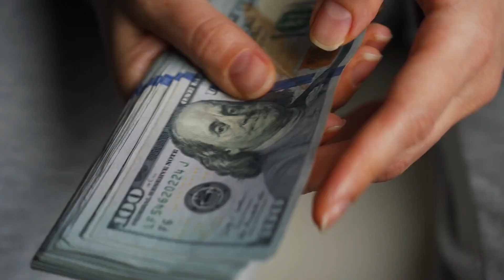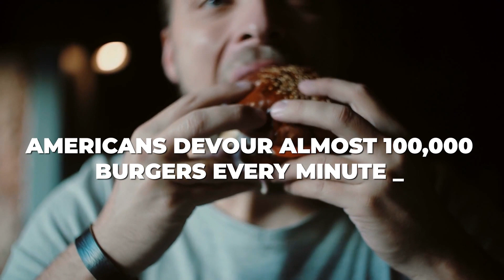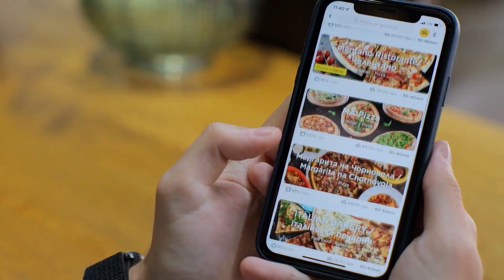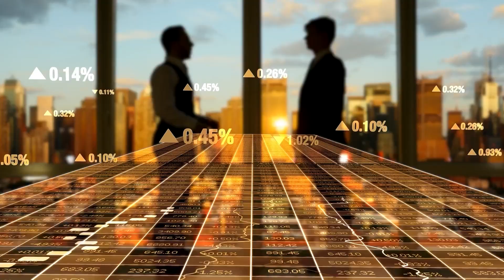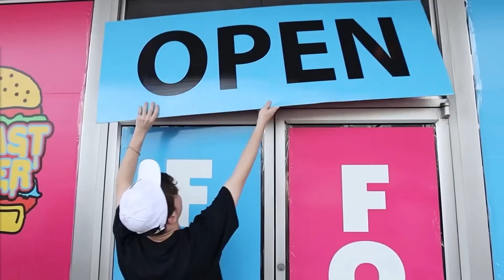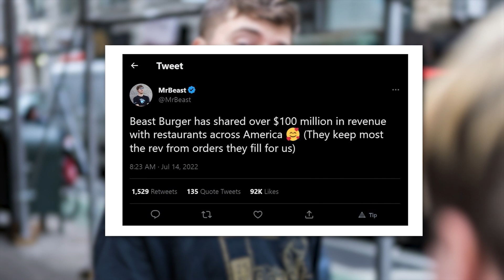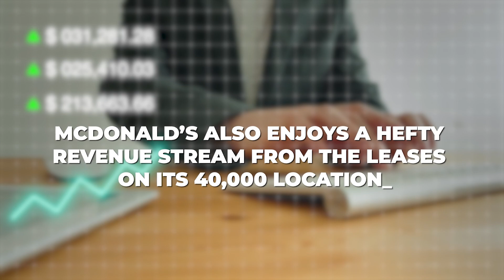Why Beast Burger is McDonald's Worst Nightmare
McDonald’s is in big, big trouble. For the first time in history, the 67-year-old American fast food chain is head-on with a competitor poised to take its #1 spot. And this is no ordinary competitor… it’s a god damn YouTuber!

Beast Burger by MrBeast has taken the central stage in the fast food industry. In this video we are covering how MrBeast's unseen ways of running a fast food business is leaving companies like McDonald's scared for the future to come.